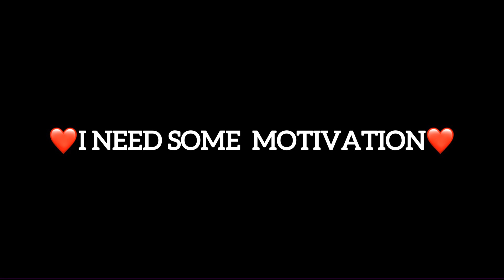Squad House Is My Place || Who Can Kill Me In Squad House ?🤷‍♀️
4Finger + Gyro
Graphics - Smooth Extreme ( Classic )
Recorder - ( iOS)
Song Name - Taki Taki🎧

 ignore
OnePlus Nord Pubg Mobile Test Oneplus Nord 56, price,
launch date in india | OnePlus Nord 5G: Snapdragon 765G 5G,
2020 oneplus Nord,
oneplus 5g,
oneplus Nord oneplus z first look,
oneplus z official video,
oneplus z redmi k20 pro pubg,
redmi k20 pro pubg test,
redmi k20 pro pubg gameplay,
k20 pro touch issue,
k20 pro touch issue pubg,
k20 pro touch issue update,
k20 pro best sensitivity settings,
PUBG MONTAGE
NewOnePlusNordMid​ RangePhone
season​ 1 player
gaming,
Pubg gyroscope,
Jonathan,
solo v squad,
high kills,
Pubg fastest player,
Chinese pros,
players,
k20 Pro gameplay
t1 scrims,
Note 8 Pro Pubg Redmi note 8 pro,
intense squad,
intense solo vs squad pubg mobile,
most intense squad wipes,
squad, squad tactics,
squad gaming,
squad gameplay,
squad trailer,
squad pubg,
squad house tips and tricks,
jonathan controls and sensitivity,
jonathan controls handcam,
lost boy pubg squadhelp,
squad wipe,
squad wipes,
squad wipes tricks,
squad wipe montage,
squad Wipes tips,
squad wipe pubg,
squad wiper,
squad wipe status,
squad wipe in pubg mobile,
squad wipe pubg mobile lite,
squad wipe with awm,
oneplus,
oneplus z,
oneplus 7t 7t pro,
oneplus 7t unboxing,
oneplus vs 8,
oneplu 7t pubg,
oneplus 7t OnePlus 9r,
OnePlus 9r Unboxing,
OnePlus 9r pubg test OnePlus 9,
OnePlus 9 unboxing ,
OnePlus 9 pubgtest OnePlus 9pro,
OnePlus 9pro unboxing